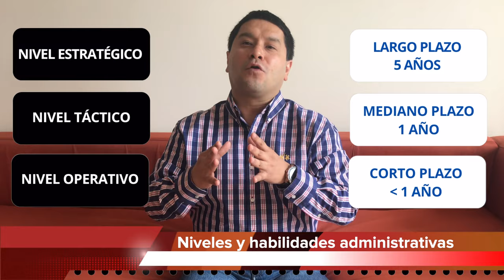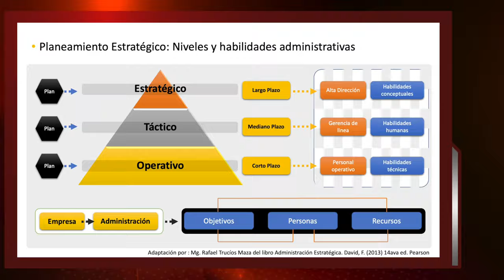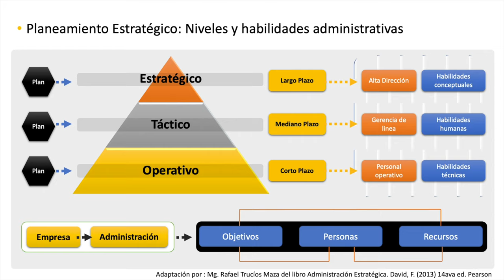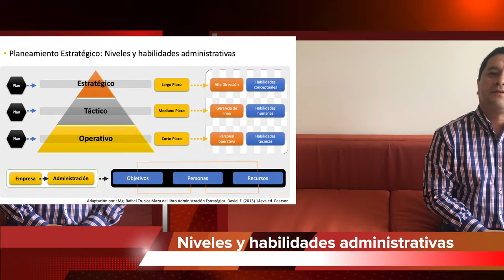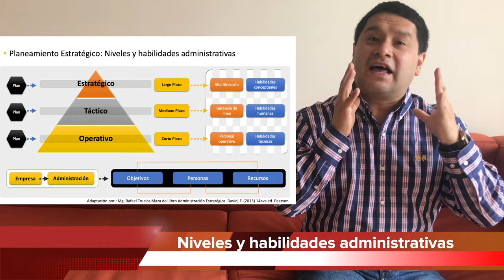S01 - Niveles y habilidades administrativas en la Planificación Estratégica. Mg. Rafael Trucíos Maza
NIVELES Y HABILIDADES ADMINISTRATIVAS

No todas las decisiones que se toman al realizar actividades administrativas tienen la misma importancia, dificultad o responsabilidad para quien las realiza. Por tal motivo, es bueno tener una clasificación de los niveles en los cuales puede estar operando un administrador.

Nivel estratégico
El nivel estratégico es la  administración del nivel superior (Alta Dirección), que tiene  el mayor poder y lleva la responsabilidad total de una empresa.

Nivel táctico
NIVELES Y HABILIDADES ADMINISTRATIVAS: El nivel táctico es el conjunto de gerentes, jefes de línea u oficina, que reportan a la administración del nivel más alto el funcionamiento detallado de la empresa; además de desarrollar planes para implementar las metas generales establecidas por la Alta Dirección.

Nivel operativo
El nivel operativo está constituido por el personal operativo y por quienes supervisan directamente sus operaciones (supervisores, coordinadores de turno, capataces, etc.)

Es asi que, las habilidades son capacidades específicas que resultan del conocimiento, la información, la práctica y la aptitud, y que se encuentran, en distinta medida, en todos los administradores.

Habilidades conceptuales, de diseño y de toma de decisiones:
Estas son las capacidades del gerente para reconocer aspectos complejos y dinámicos, para analizar los numerosos y conflictivos factores que estos conllevan y para resolver los problemas en beneficio de la organización y de sus miembros.   Estas decisiones tienen un efecto profundo en el éxito de la organización.

Habilidades humanas o interpersonales y de comunicación:
Estas habilidades se relacionan con el trato con las personas. Consisten en la capacidad de ser líder, de motivar y de comunicarse eficazmente con los demás.  Todo gerente debe tener estas habilidades, porque va a tener que interactuar con distintos tipos de personas e intercambiar información con las mismas.

Habilidades técnicas:
Estas son capacidades para realizar una tarea especializada que comprende un método o un proceso determinado. Los gerentes dependen menos de sus habilidades técnicas básicas mientras más suben en una organización, pero estas le dan los antecedentes necesarios para sus nuevas responsabilidades.